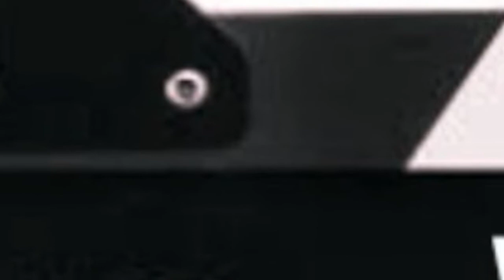MACHAN MACHAN VIDEO SONG//MONEY 2//VSP STUDIOS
THE HERO AND HEROES FRIEND THEY ARE TELLING ABOUT EACH OTHER.
THIS IS THE SITUATION OF THIS MACHAN MACHAN SONG
THIS WEEK IS FULL OF VIDEO SONGS
MOVIE NAME : MONEY 2
SONG NAME : MACHAN MACHAN
DIRECTED BY ADITHYA
STARRING : ADITHYA, VSP, VIGNESH, RAMESH AND KAVIN
MUSIC VIGNESHWAR
EDITNG SAI
PRODUCED BY SAI PRAKASH
DISTRIBUTOR VSP STUDIOS
MEDIA PARTNER YouTube.

IF YOU ARE HAPPY WITH THIS VIDEO THEN CLICK LIKE BUTTON.

IF YOU WANT TO TELL TO YOUR THEN SHARE THE VIDEO.

IF YOU HAVE ANY REMARKS OR IDEAS THEN COMMENT IN COMMENT SECTION.